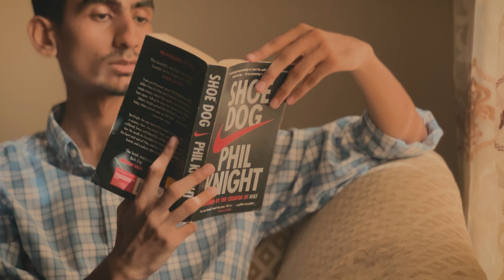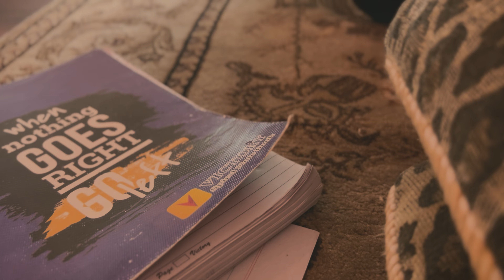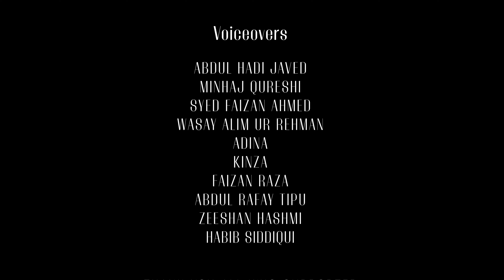Zindagi Ke Rail Gaari | Short Film | A Motivation | By Fahad Ali Siddiqui & Abdul Hadi Javed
This is my first ever short film, first of many I would say.
Story touches on the thoughts and grievances we hold inside ourselves and “Zayan” exists in all of us, I hope that somewhere you all can relate to him.